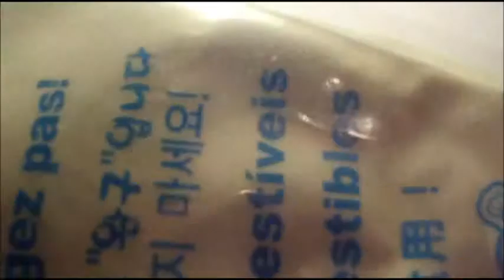Trade Confo For HannahBanana5498